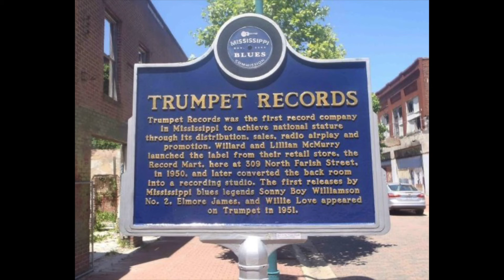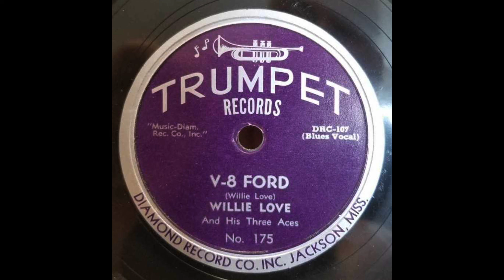V-8 Ford / Willie Love / Trumpet 175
Recorded 12/1/51 (matrix DRC 107).  Willie Love, vocal and piano; Little Milton Campbell, guitar; T. J. Green, bass; Junior Blackman, drums.

Recorded by Lillian McMurry, Diamond Record Company, Jackson, MS.